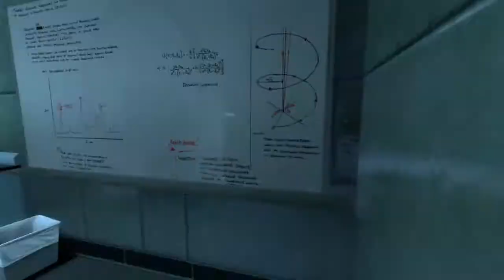Black Mesa: Эпичное Начало Истории Гордона Фримена #1